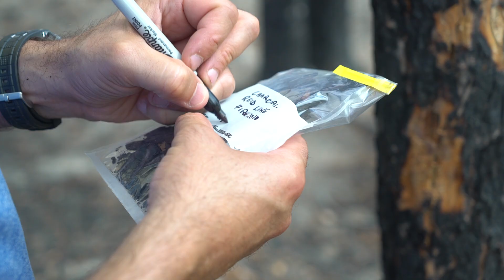English - Wildfire Impacts on the North Slave Region Ecosystem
This video highlights a NWT CIMP-funded project conducted by Mike Pisaric of Brock University to examine the cumulative impacts of two important agents of disturbance--drought and forest fires--and their effects on forests and aquatic systems in the North Slave Region.